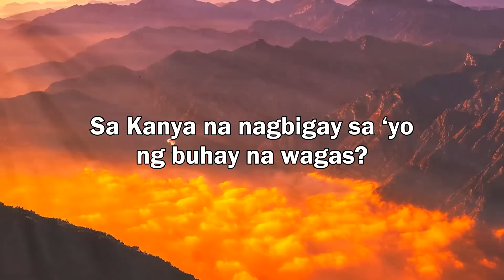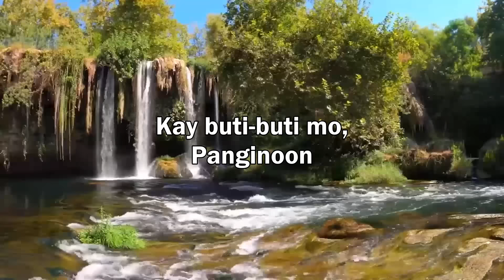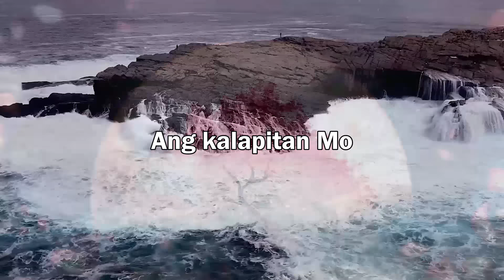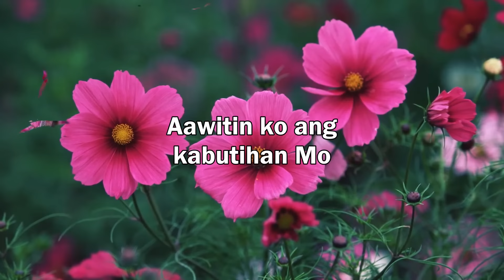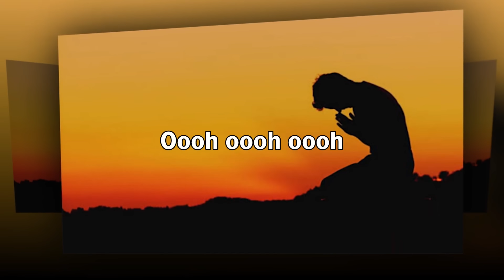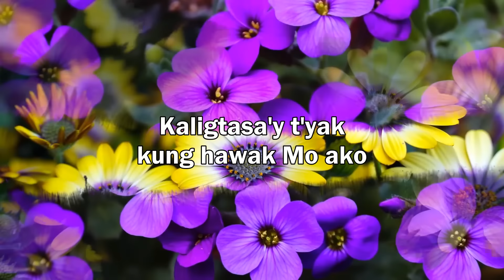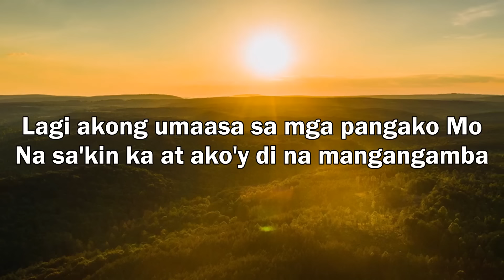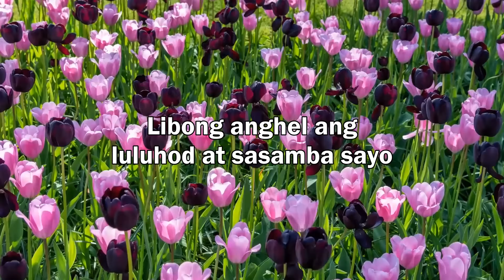LISTEN TO ULTIMATE WORSHIP TAGALOG CHRISTIAN SONGS LYRICS🙏ANOINTED TAGALOG JESUS SONGS FOR SUNDAY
Just as a new bloom spreads fragrance and freshness around May add a new beauty, freshness into your life. God Bless You, Have a good day and Happy Holy Week! I Love You from my  heart 🙌
Copyright by Tagalog Christian Songs Collection